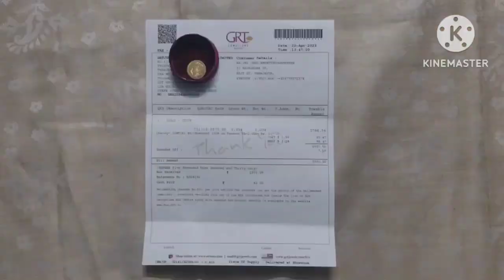Today Vlog Friends 💕